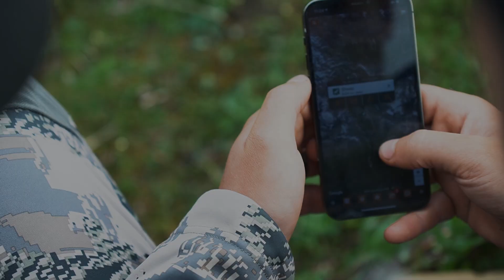TWO GOATS DOWN | MOUNTAIN GOAT HUNTING | CASSIAR MOUNTAIN RANGE | S1 | E24 ALPINE CARNIVORE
In part 2 of this mountain goat hunting trip in the Cassiar mountain range the Alpine carnivore team puts two goats down. Mitch, Trav, and Cheeze are in the middle of a pile of goats and the boys Harvest two Mature billies. They get hit with extreme weather leaving Cheeze without a tent and pack the meat 15 km off the mountain and into base camp.

Host Mitch Beaulieu                              Instagram - @Mitch.Beaulieu
CO-Host Travis Vernier                          Instagram - @timberwolf_trav
Behind the Lens - Cheeze Staxx          Instagram - @cheeze.staxx

 CAN'T GET ENOUGH ALPINE CARNIVORE?